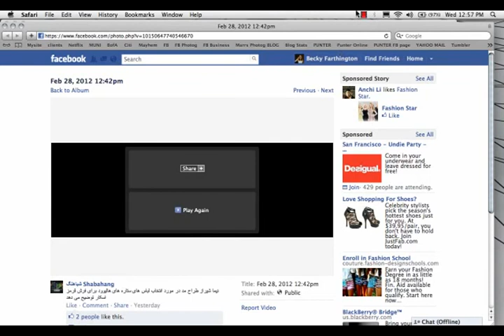Interview with Nima Shiraz on 84th Anual Academy Awards on VOA's Shabahang with English Subtitles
This interview was broadcast live from Los Angeles, CA on Monday, February 27, 2012 with Mr. Behnood Mokri